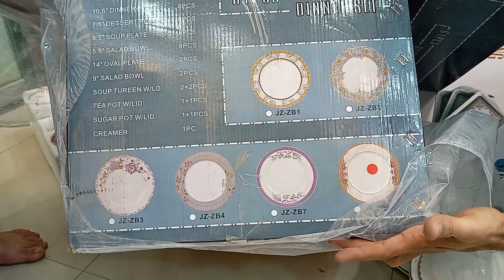crockery | kitchen items tool | home appliances | gadget | cheap price offer | Gul plaza | Karachi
dubai crockery ,gul plaza

Best crockery shop

for Aamir Nathanial , business tips and video making etc 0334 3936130